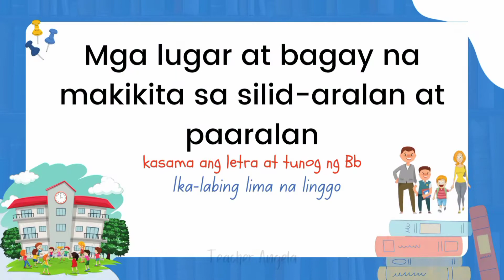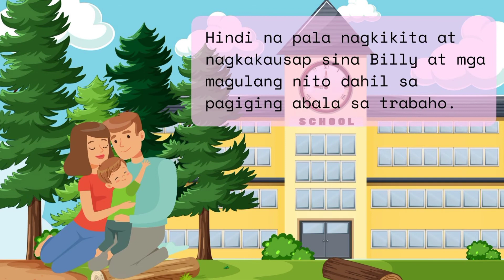Mga lugar at bagay na makikita sa silid-aralan at paaralan l letra at tunog ng Bb l MELCBASED l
original na kwento ni Angela Trinidad